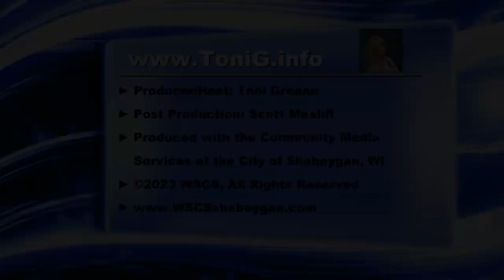Toni G 299 Psychic Medium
Recorded November 8, 2023 - Toni answers questions, helping viewers connect to loved ones and clearing blocks from callers and listeners.